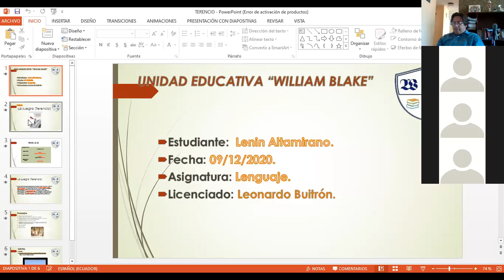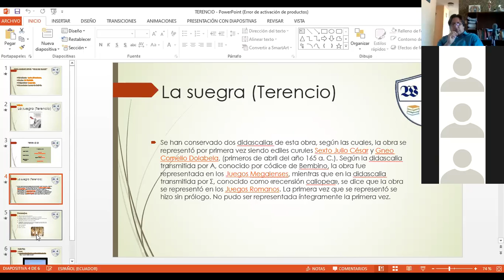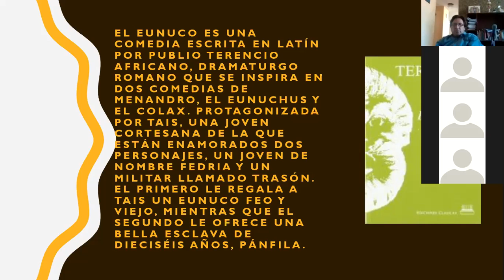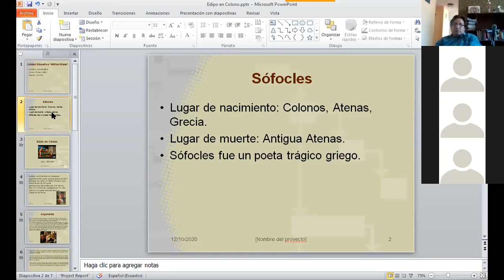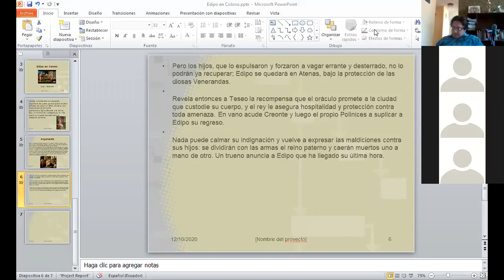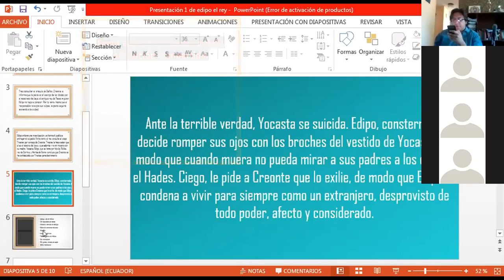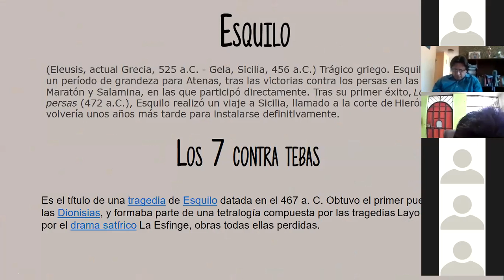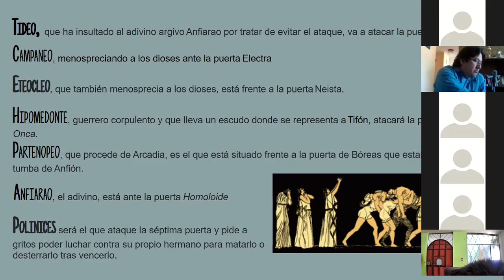exposiciones de arugmentos de obras griegas y romanas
primera parte primero de bachillerato